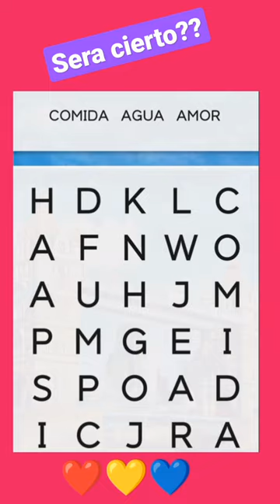sopa de letras encuentra las palabras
sapa de letras encuentra las palabras